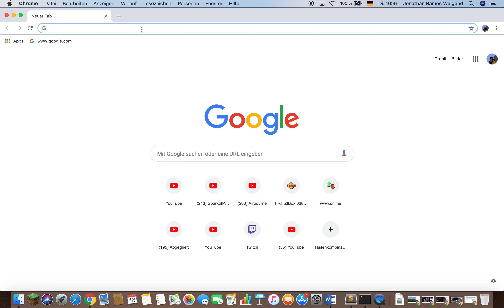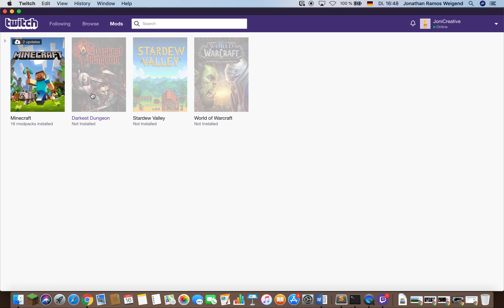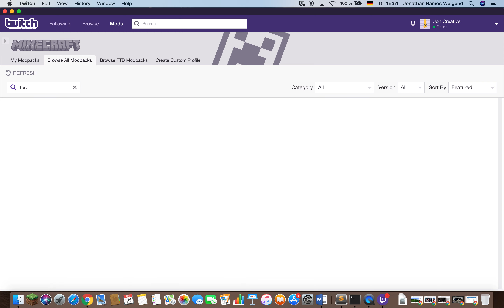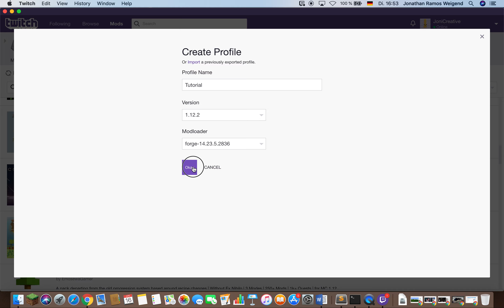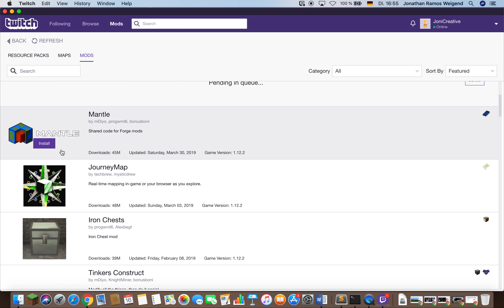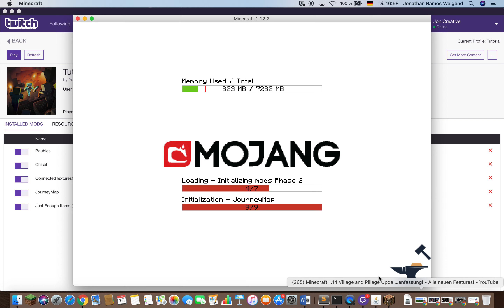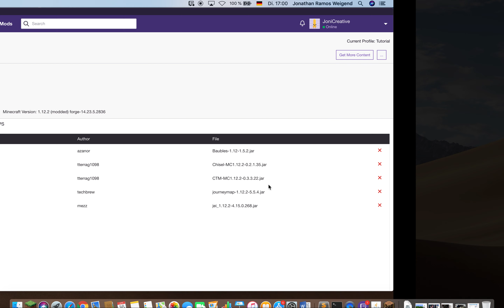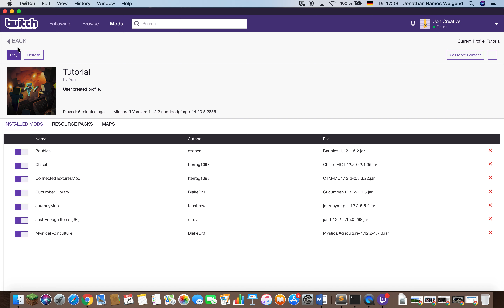Hunderte Mods mit nur wenigen Klicks